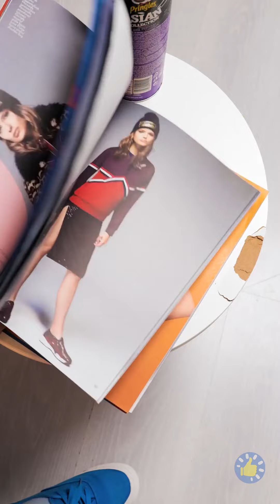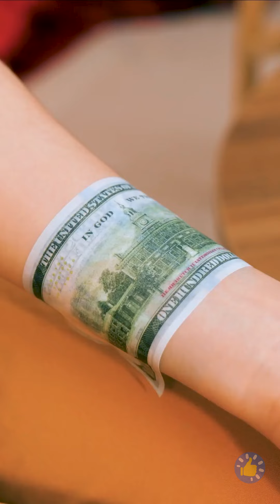БЕДНЫЕ ПРОТИВ БОГАТЫХ: ПРЕДМЕТЫ НА КАЖДЫЙ ДЕНЬ! ДОРОГИЕ ПРОТИВ ДЕШЕВЫХ И ИДЕИ ДЛЯ БЮДЖЕТА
От средств по уходу за кожей до кухонных гаджетов - мы погружаемся в окончательную разборку между дорогими и дешевыми повседневными продуктами. ТАЙМШТАМПЫ: 00:00 Менструальные прокладки 00:33 Дорогие и дешевые конфеты 01:14 Тесты макияжа 01.45 DIY Легкое ожерелье против богатого ожерелья Узнайте, действительно ли стоит тратиться на дорогие продукты, или бюджетные альтернативы могут дать те же результаты!